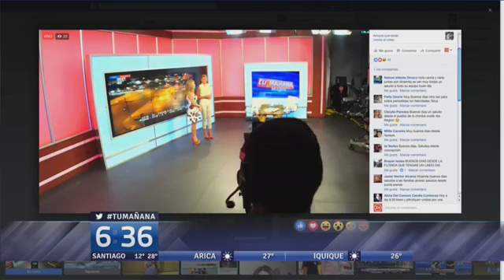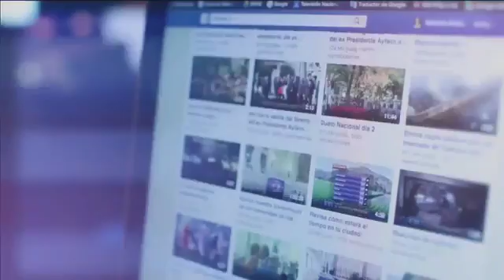24horas cl Biografía3